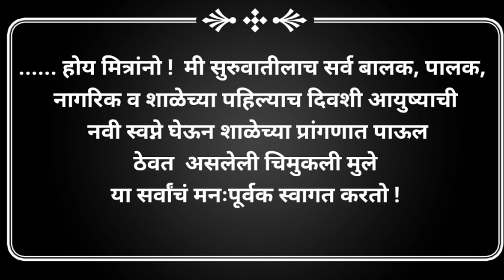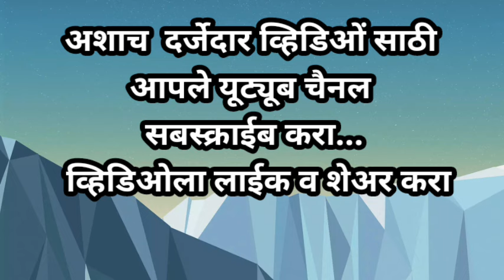शाळा प्रवेश प्रास्ताविकाचे अप्रतिम भाषण | पटनोंदणी अभियान प्रास्ताविक भाषण | School Opening Speech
शाळा प्रवेश प्रास्ताविकाचे अप्रतिम भाषण |
 पटनोंदणी अभियान प्रास्ताविक भाषण |
School Opening Day Speech